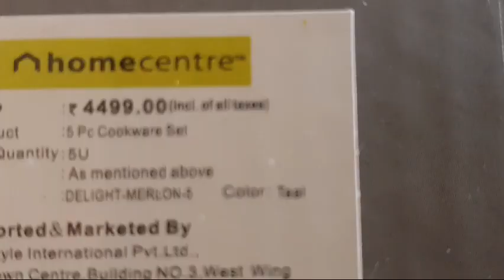Shopping Haul 2/Kitchen products/Clothing/Glass Jars/What i bought in HC/Tamil